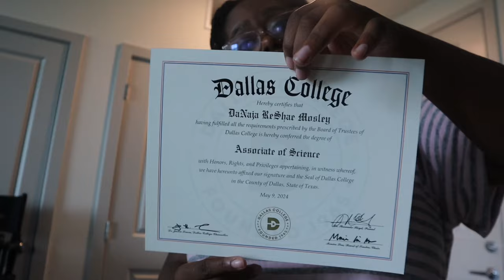Nursing School Diaries ❤︎ EP:5 | NURSING STUDENT VLOG | lab, studying, debutante cotillion + more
Heyyy y’all! I just graduado from high school with my Associate of Science degree in May 2024! It’s the beginning of a new era, I am in an accelerated upper division nursing program at the University of Texas Arlington and I will graduate with my BSN in August 2025. Come along with me on this journey for episode 5 of my Nursing School Diaries as I navigate nursing school, while still being young & turnt! If you enjoyed this video, subscribe to my channel for more, binge watch my Nursing School Diaries, & make sure y’all stay tuned for the amazing content I have planned for my Nursing School Diaries!

LOVE Y’ALL REAL BAD ♥!

LOVE ALL OF YOU SO MUCH, THANK YOU FOR THE SUPPORT ♥!

♥ SOCIALS ♥
Instagram (personal): @DaNajaMosley

Tap In & follow my organization on Instagram- @BlackStudentsinHealthcare for resources, opportunities, black excellence vibes, & more!

SBSH MERCH, Make the Purchase that Gives Back!

Age: 18
Birthday: 3/20/2006
Location: Dallas, TX
Camera: Canon EOS M200
Editing: CapCut